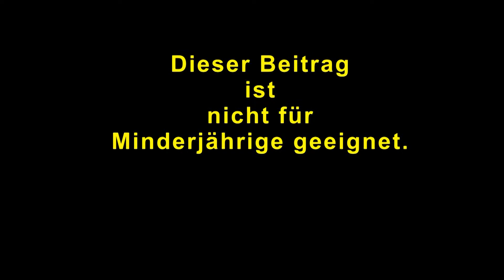Bundeswehr - Flugunfall !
Ein kurzer Filmzusammenschnitt aus Video- Fremdmaterial, der einen Flugunfall mit einem deutschen Jagdbomber zeigt. Die hier gezeigten Aufnahmen sind heute (2022) vor 35 Jahren entstanden. Der Unfall ereignete sich auf einem Übungsflug, auf dem eine Übungsbombe in ein Übungsziel abgeworfen werden sollte.